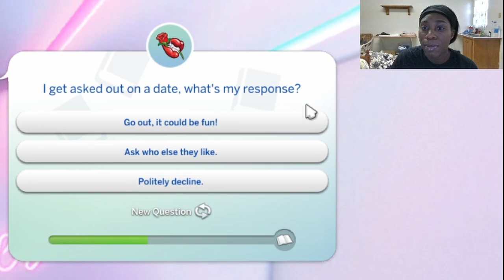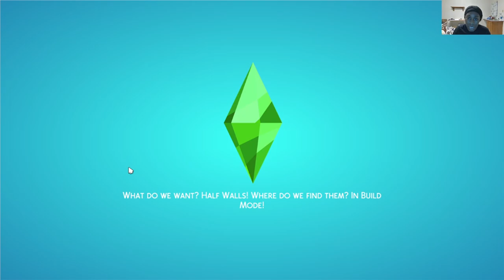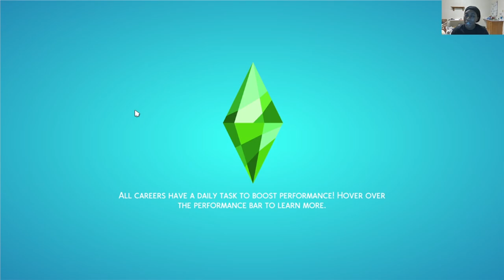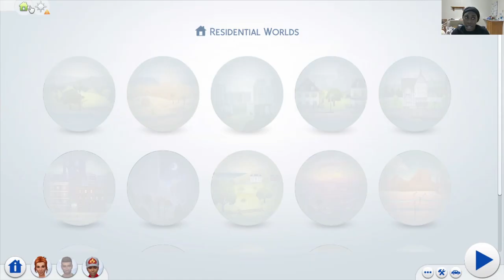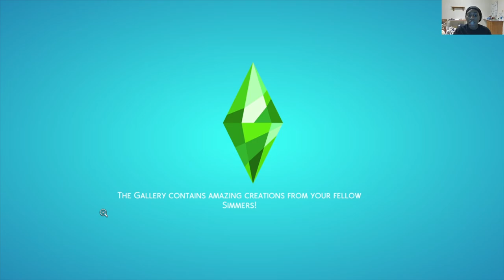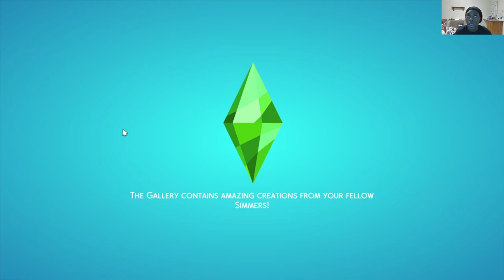Watch me Make Demarcus! Sims 4: Prep for new LP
Hey guysss!

We are back with a little different type of video!

I have decided to introduce Sims Lp’s to my channel!! This video is a lil chit-chat while I create a sim for my upcoming LP! Hope you guys like Demarcus!

If you play sims 4 let me know how long you have been playing for.

QOTD: Who is your favorite celebrity?
*Answer these questions in the comments for a chance to be a winner of some great prizes each month!

FAQ:
Age? 23
From? St. Kitts and Nevis
Camera? Lumix DMC G7 & iPhone 11ProMax
Editor? FinalCut, VideoShop & iMovie

Save money with Digit today